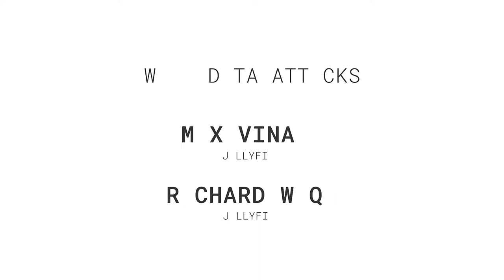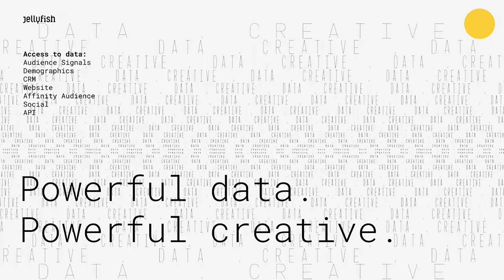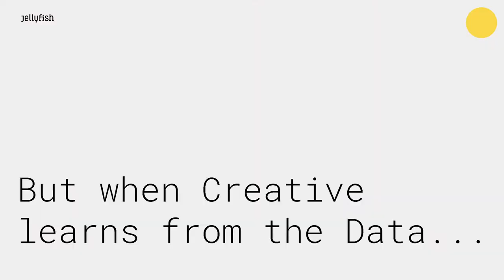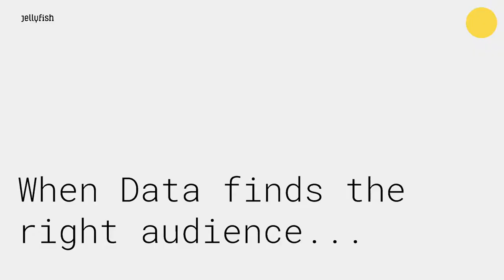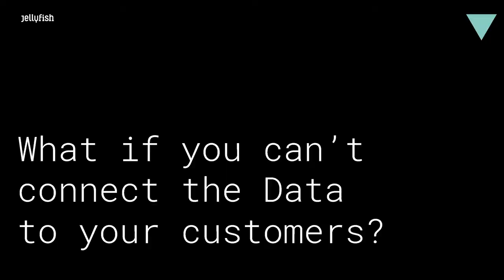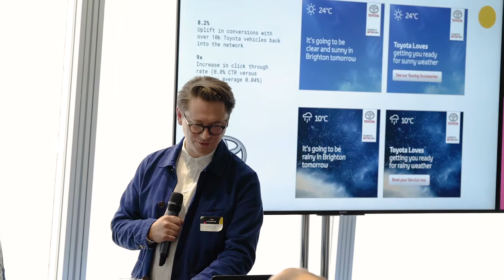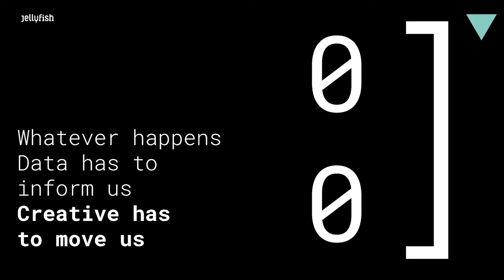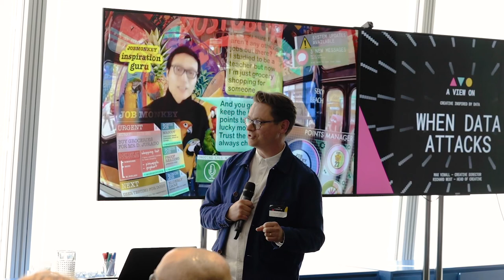When Data Attacks - Powerful Data, Powerful Creative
Creative Director Max Vinall and Head of Creative Richard West talks about "When Data Attacks", delving into the relationship between powerful data and powerful creative. We live in a world of continual data feeds and endlessly changing information. So how can you ever make the right creative decision based on the numbers? You can’t. You need the emotion.

00:00 Introduction
03:34 What happens when data is ignored?
05:35 But Creative learns from data
07:14 When the Data story confirms bad news…
08:40 When Data finds the right audience
10:30 What if you can’t connect the data to your customers?
14:24 Data + Creative the future?
16:48 Creative has to move us